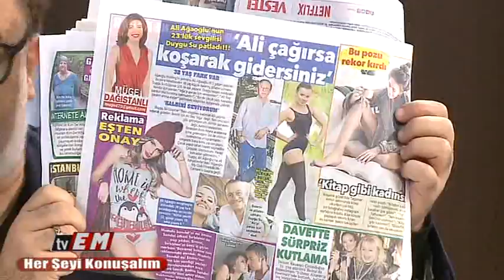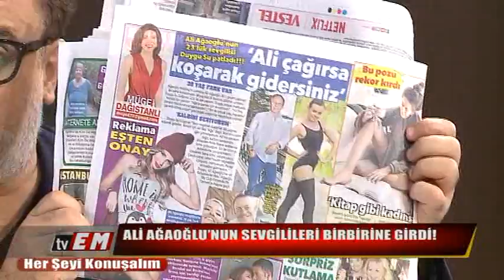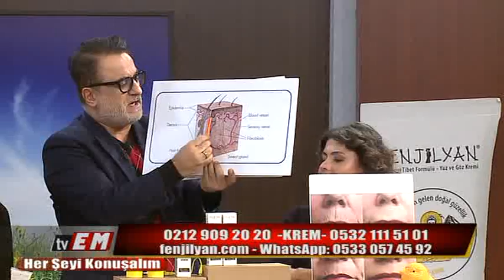HER ŞEYİ KONUŞALIM 21.12.2016 TVEM